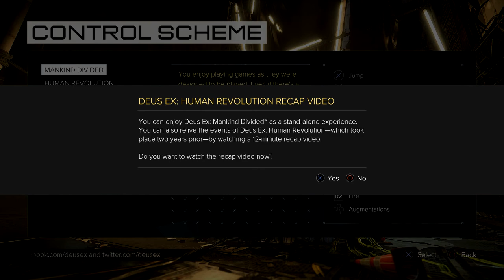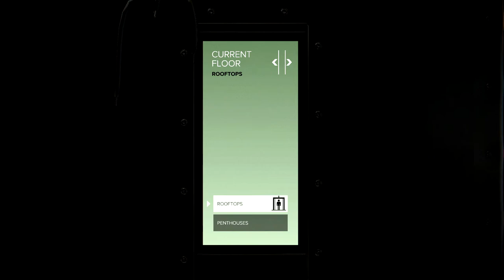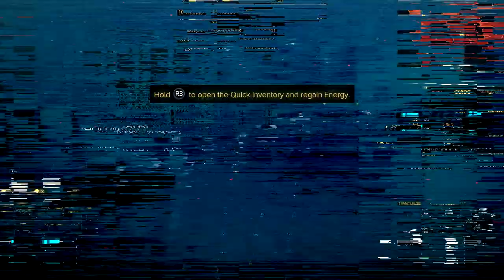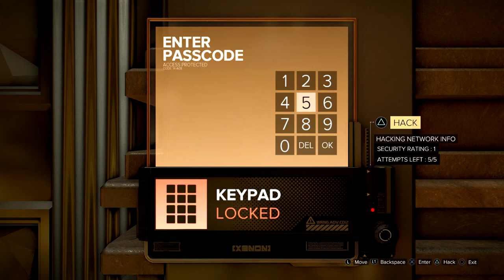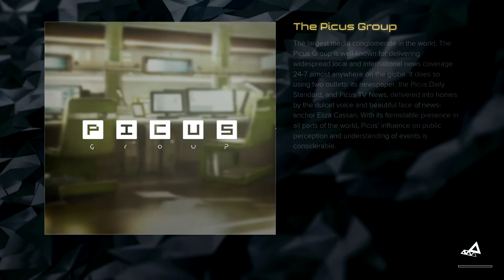Deus Ex Mankind Divided: Part 1 - The Beginning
Deus Ex Machina - God from the machine, literally. Human society at first embraced modifications to each of us, then it became a weapon, the "upgraded" turned against the rest of us. Why? The Illuminati chose it so. Lets start to pick up the pieces.
So join me and lets play Deus Ex Mankind Divided: Part 1 - The Beginning on PS4

This game is also available on XBox One and PC